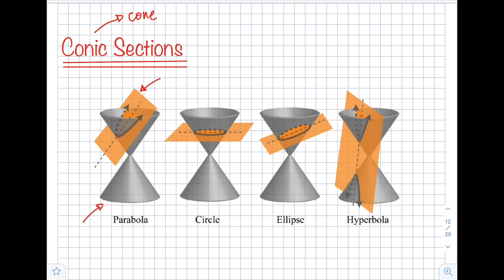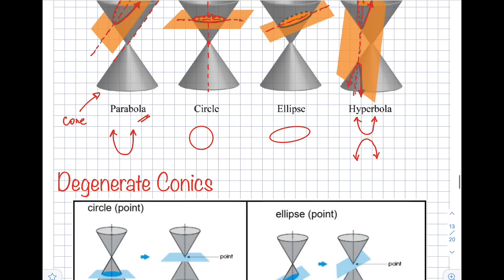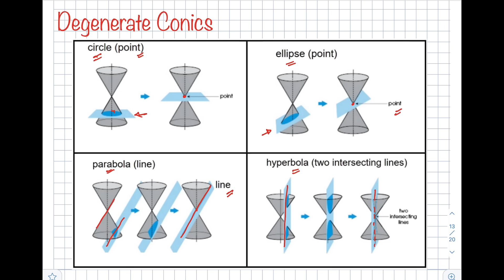INTRODUCTION TO CONIC SECTIONS | PROF D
Pre-Calculus for Grade 11 Students
Introduction to Conic Sections (Conics)

In mathematics, a conic section (or simply conic) is a curve obtained as the intersection of the surface of a cone with a plane. The three types of conic section are the hyperbola, the parabola, and the ellipse; the circle is a special case of the ellipse, though historically it was sometimes called a fourth type.

Math Made Easy by Prof D